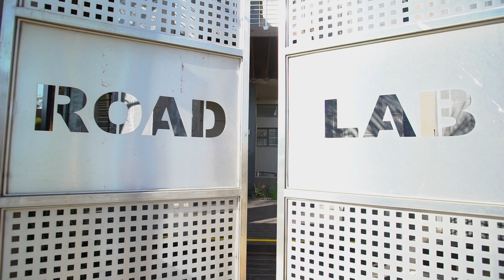ON AUCTION | 10 Year Industrial Lease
📍 205 Rietfontein Road, Primrose

✅ ERF Size: 4 957m2
✅ GLA: 3 380m2
✅ Actual GAI: R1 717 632

✔️ Long Standing Tenant
✔️ Prominent Mixed Use Node
✔️ Zoned Business 3
✔️ Access to Major Roads

Interested?
Contact Abraham for more information.

LIVE AUCTION | 12th of October 2023 12PM
Killarney Country Club, 60 5th St, Houghton Estate, JHB